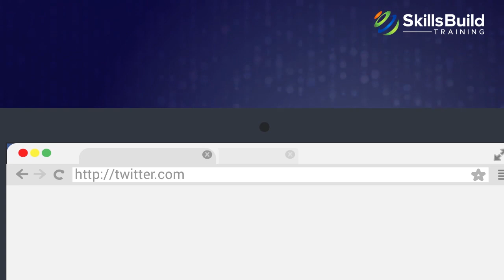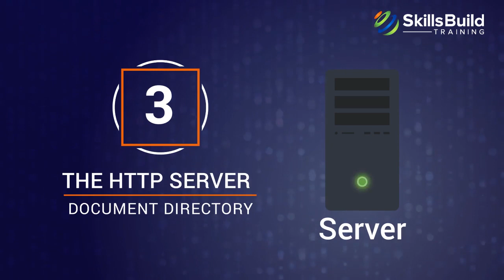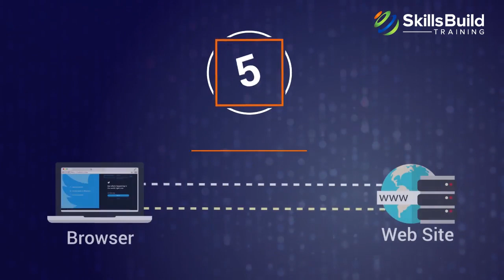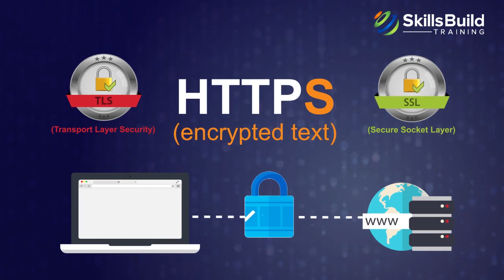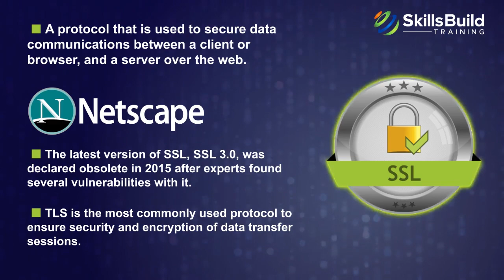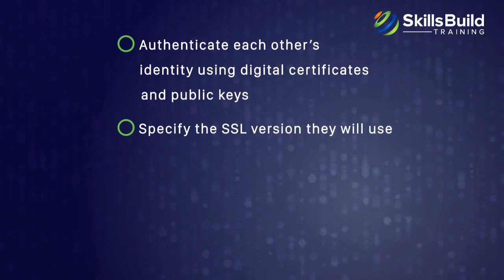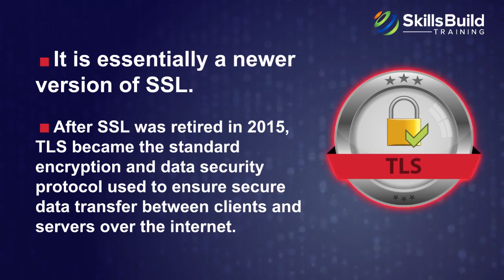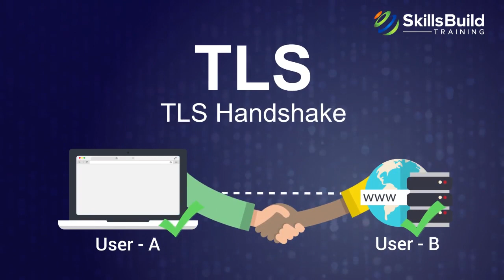How HTTP, HTTPS, SSL, and TLS Work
If you’ve ever wondered how data gets transferred securely over the Internet, then you want to watch this video.  We’ll explain how HTTP, HTTPS, SSL, and TLS work individually, and how they work together to ensure your communication on the Internet is secure.